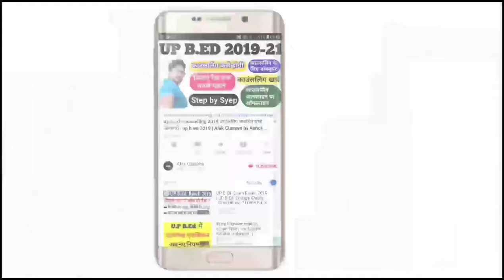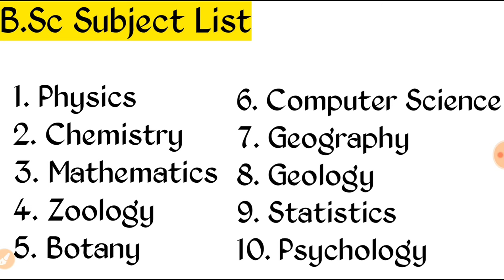B.Sc me Subject Kaise Chune | How to Choose Subject in B.Sc | B.Sc Subject Combination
Namaskar Dosto

Is Video me bataya gya hai ki B.Sc me kin Subject ko Chunna Sahi Rahta hai . Jisse Future me Problem n Ho.

1 - Khabri App for Job Update with Ashok Singh -